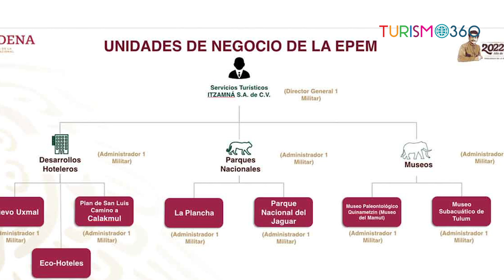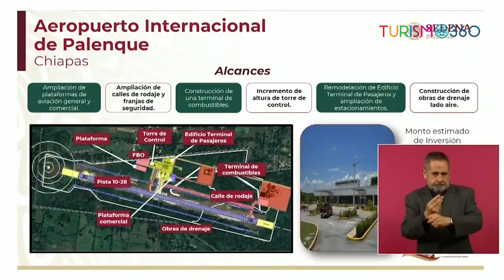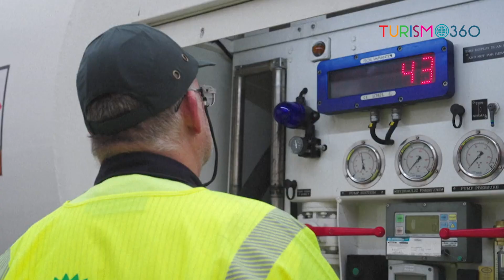Turismo 360. Sigue la militarización del Turismo en México. Ganadores de premios Ángel del Turismo.